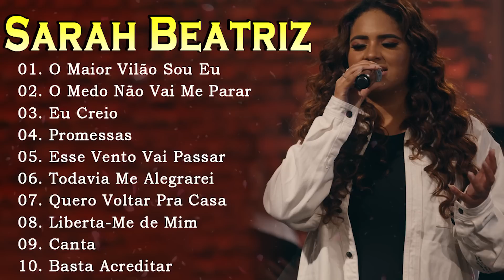Sarah Beatriz - Todavia Me Alegrarei | CD Completo 2023 Atualizar - Top 10 Músicas Gospel 2023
💕Sejam bem-vindos ao Sarah Beatriz - Musica Nova de Músicas Gospel Cristã que leva o evangelho de Cristo através da Música Evangélica Brasileira. ATENÇÃO: ESTE CANAL NÃO VISA OU TEM INTERESSE EM MEIOS LUCRATIVOS. ESTA CONTA TEM APENAS O INTUITO DE LEVAR A PALAVRA DE DEUS ATRAVÉS DA MÚSICAS HINOS GOSPEL
Que Deus abençoe a sua vida. Obrigada pela sua visita!
► Sarah Beatriz - Musica Nova youtube channel specializing in music distribution Melhores Músicas Gospel release of popular music products in Brazil